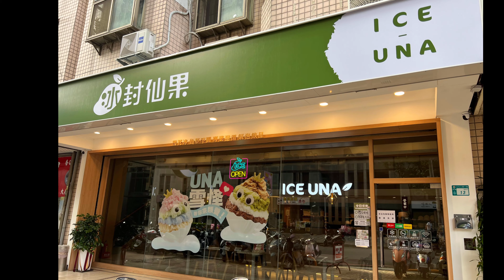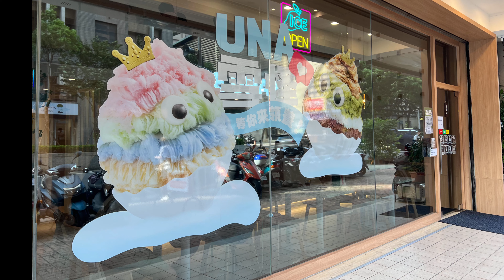新北市林口區-冰封仙果ICE UNA (林口文化店)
夏天啊❗️